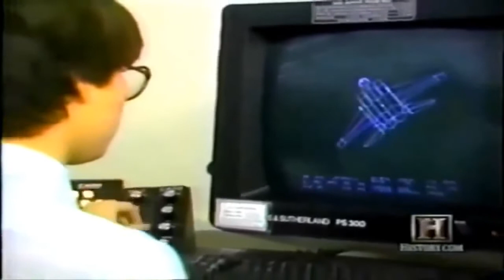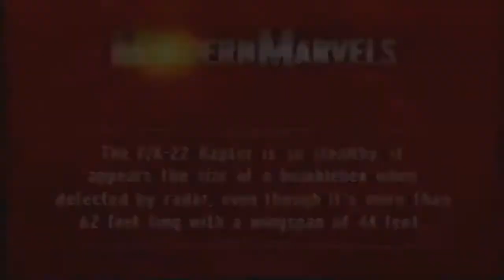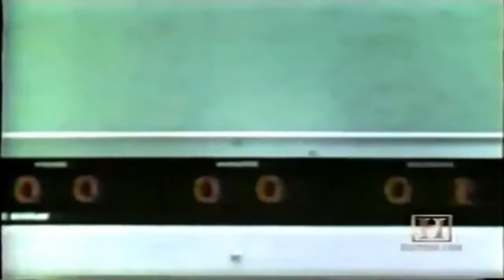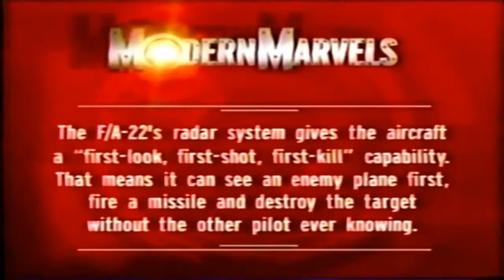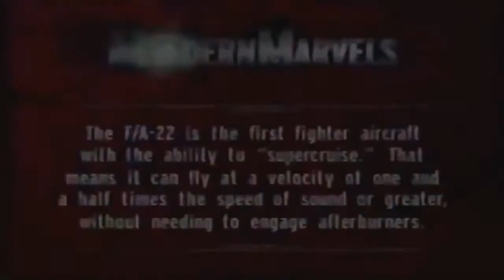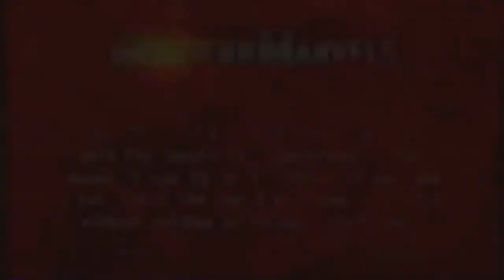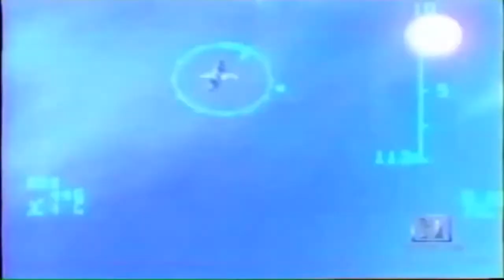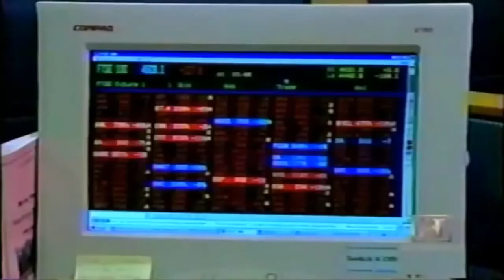Next Future - Deadliest Supersonic Killing Machine of US Army - Documentary